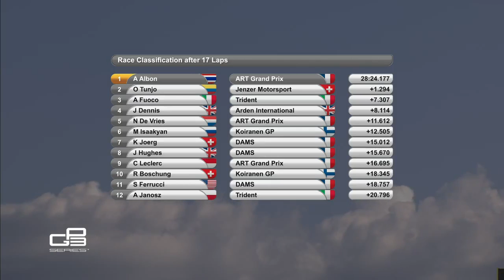GP3 2016 Round 1 - Spain Race 2 | ENG